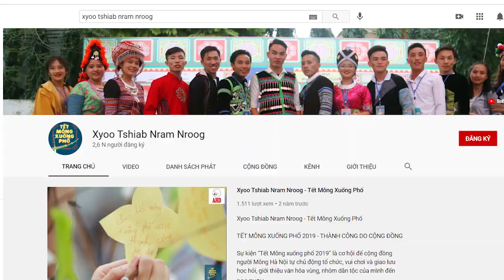TẾT MÔNG XUỐNG PHỐ - Xyoo Tshiab Nram Nroog 2021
Shop Sáo Trúc Raj Hmoob